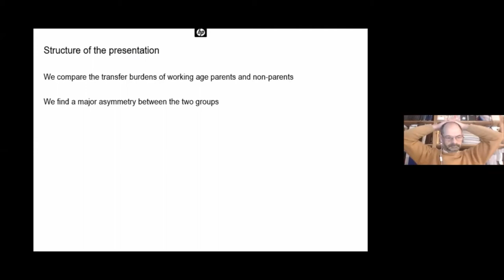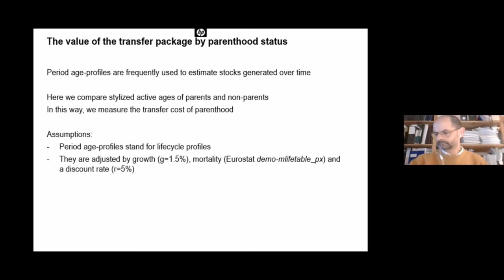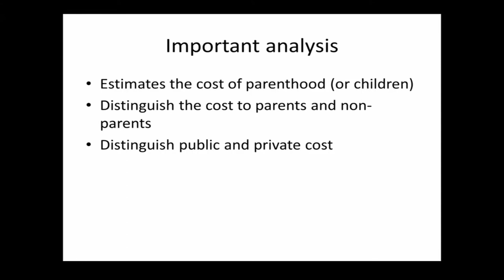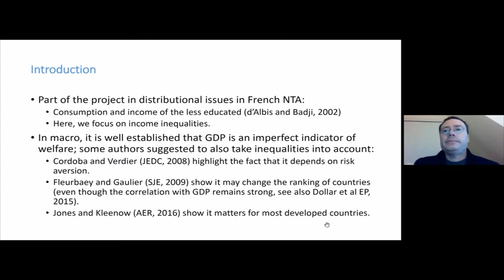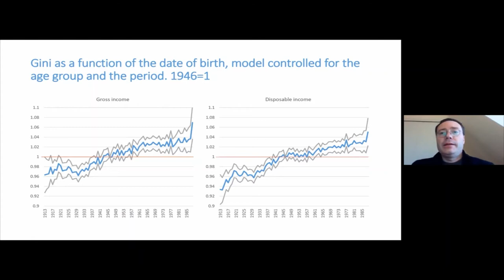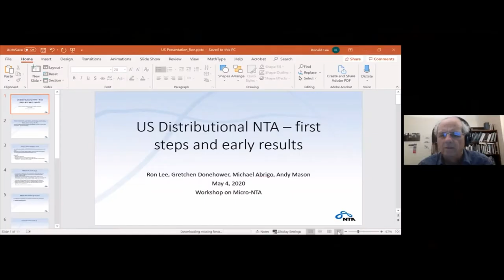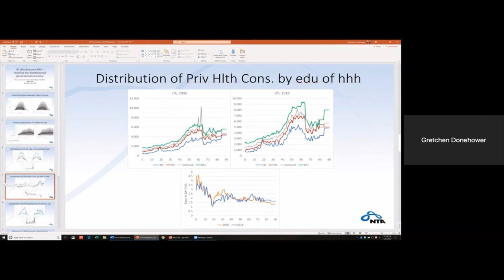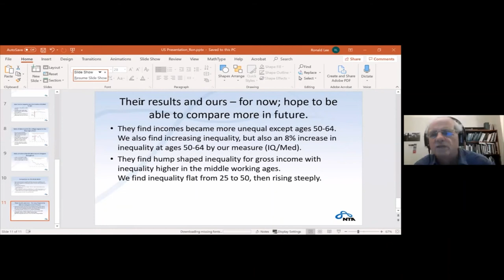Micro-NTA Conference May 4, 2020 - Video 2 of 3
This conference was about analyzing National Transfer Accounts (NTA) data at the individual level, enabling us to look at distributions of individual values for consumption, income and wealth. The goal of the workshop is to focus on topics in a longitudinal micro-distributional context: inequality, human capital, and changing population composition in recent decades and in the future.  Please see ntaccounts.org for more information.